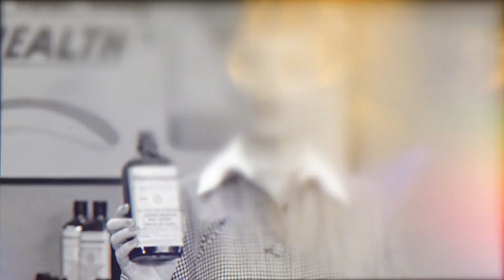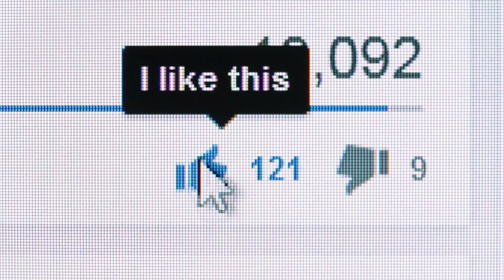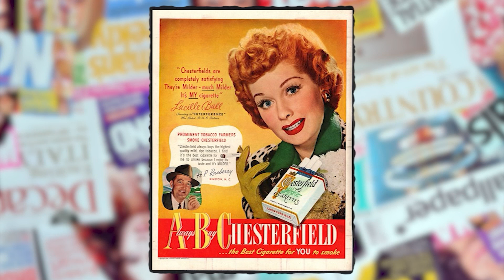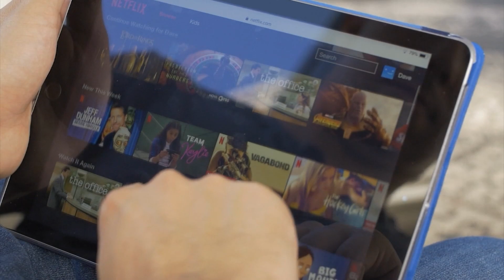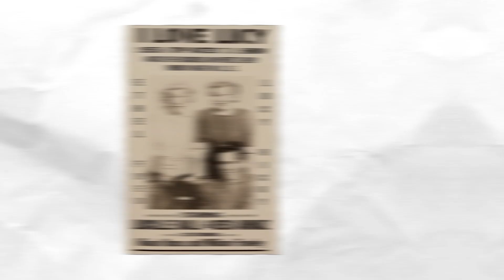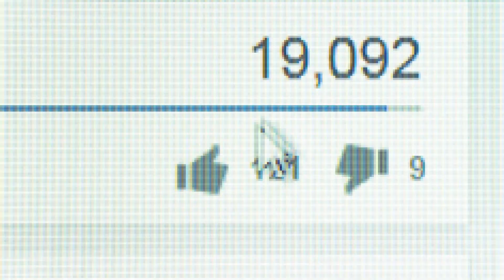This 'I Love Lucy' Photo CAN'T be Unseen ❤️ 18 Crazy LUCY Facts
You flip on the TV for some laughs today, and you’ve got options a-plenty. But where did it all begin? At the end of the day, all our favorite sitcoms in some way owe a lot to I Love Lucy, led by the revolutionary Lucille Ball and Desi Arnaz.

So how does someone go about making Television history? Well, first they had to conquer some behind-the-scenes issues to get the ball rolling, and it took an army to keep the comedy going too. I’m your host, Nostalgic Nick and it’s time to uncover why the world decided to Love Lucy, and set the bar for comedy so high. Now, let’s unpack some mysteries of the iconic, I Love Lucy.

Crazy LUCY Facts ❤️ This 'I Love Lucy' Photo CAN'T be Unseen